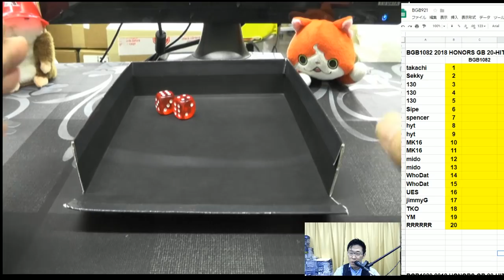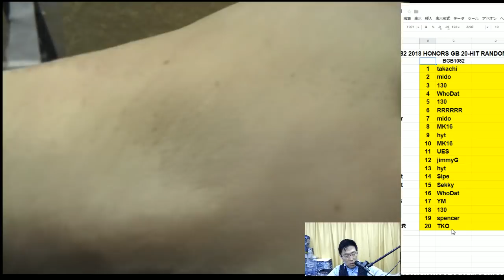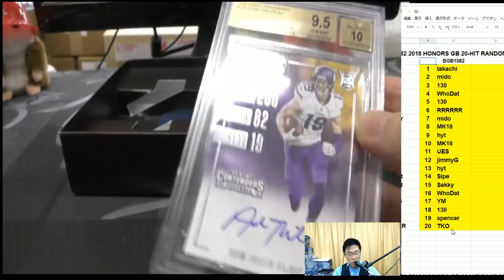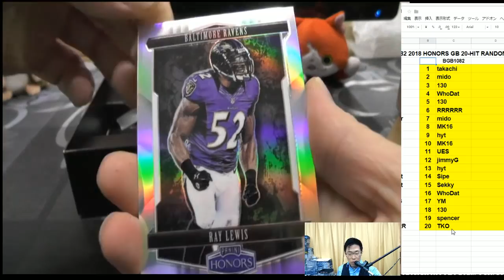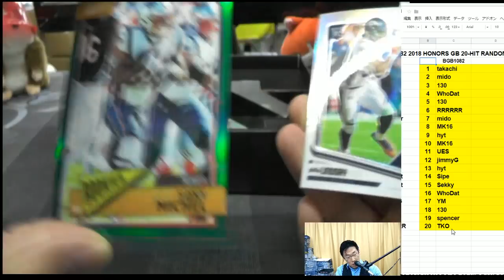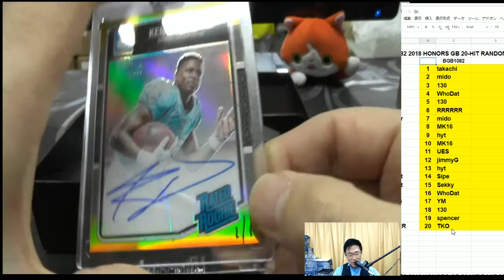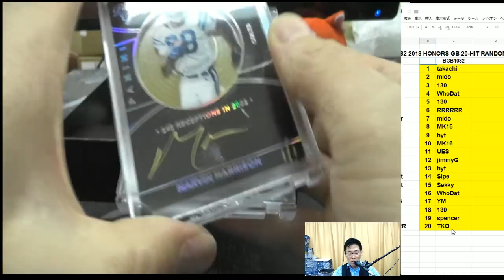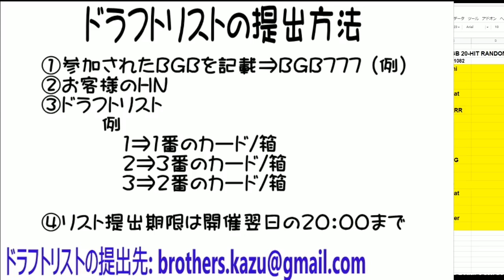BGB1082 NFL 2018 PANINI HONORS 1CASE GROUP BREAKS BROG水道橋店 トレカ開封動画 スポーツカード アメフト